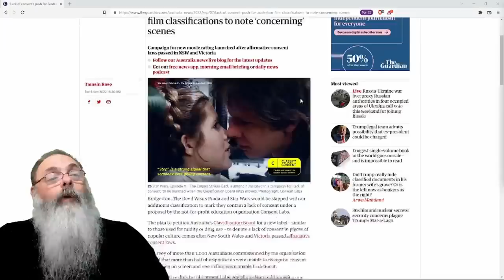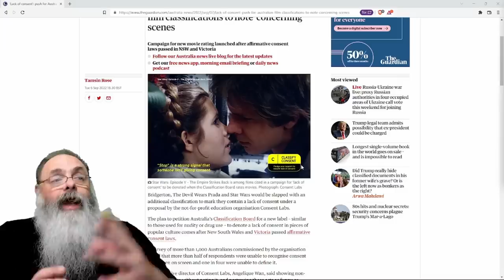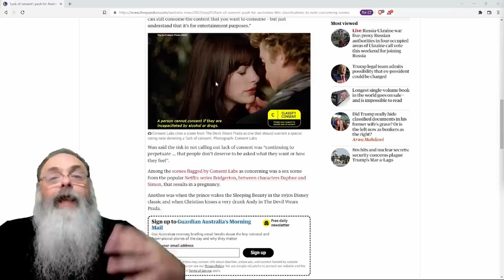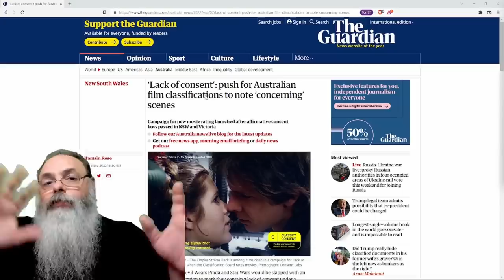AUSTRÁLIA inclui classificação INDICATIVA de FALTA de CONSENTIMENTO e DEZENAS de filmes são AFETADOS